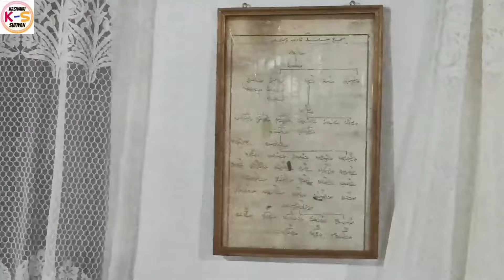NEW MEHFIL WAHAB KHAR SEAB HOLEH RESTIO KOLEH MOH DAL LOLEH WONMAI YOOR WALO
NEW MEHFIL WAHAB KHAR